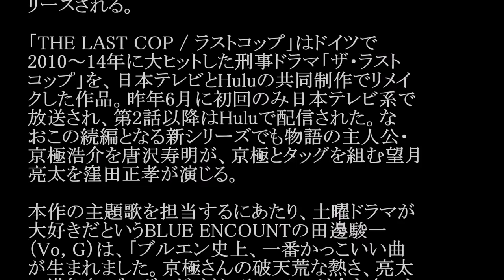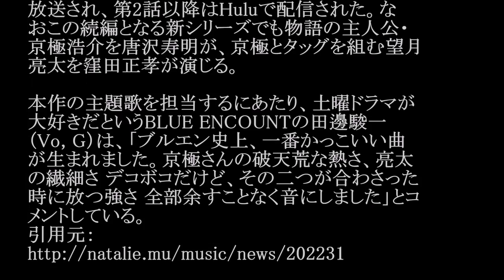BLUE ENCOUNT／LAST HERO (ドラマ「THE LAST COP / ラストコップ」主題歌)#02 JPnews禅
◆PV・MVはコチラから↓
唐沢寿明×窪田正孝『THE LAST COP ラストコップ』タッグ再び！
◆pr
紹介の連鎖が永遠に続く　㊙人脈活用術

BLUE ENCOUNTの新曲「LAST HERO」
が、10月8日（土）に日本テレビ系でスタートする
新ドラマ「THE LAST COP / ラストコップ」の主
題歌に決定。この楽曲が11月23日にシングルリ
リースされる。

「THE LAST COP / ラストコップ」はドイツで
2010～14年に大ヒットした刑事ドラマ「ザ・ラスト
コップ」を、日本テレビとHuluの共同制作でリメイ
クした作品。昨年6月に初回のみ日本テレビ系で
放送され、第2話以降はHuluで配信された。な
おこの続編となる新シリーズでも物語の主人公・
京極浩介を唐沢寿明が、京極とタッグを組む望月
亮太を窪田正孝が演じる。

本作の主題歌を担当するにあたり、土曜ドラマが
大好きだというBLUE ENCOUNTの田邊駿一
（Vo, G）は、「ブルエン史上、一番かっこいい曲
が生まれました。京極さんの破天荒な熱さ、亮太
の繊細さ デコボコだけど、その二つが合わさった
時に放つ強さ 全部余すことなく音にしました」とコ
メントしている。

・ Recommended

お勧め動画

公式
カラオケ
はいだしょうこ
ウルトラタイガー
大久保嘉人
ザ面接
瀬戸内少年野球団
川中葵琳
論破王
楢崎智亜
丸岡いずみ
ティツィアーナ
パラ自転車レースで衝突事故
上原ひろみ
マルクスレーム
璃子
猫寺
長谷川穂積
黒夢
ラストコップ ピコ太郎新曲 ロメロスペシャル　つり天井固め